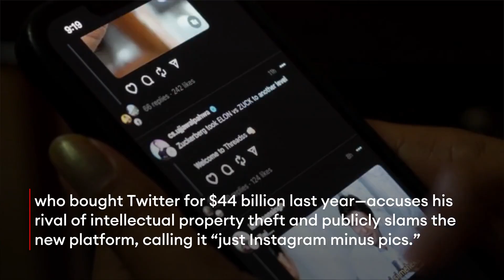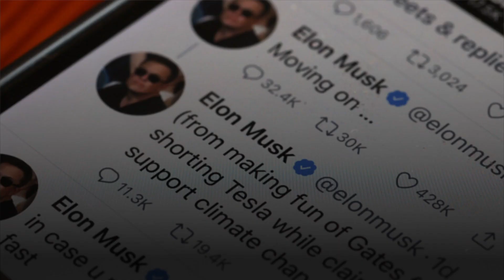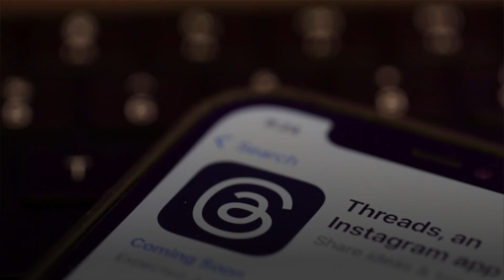‘Zuck Is A Cuck’: Elon Musk Hits Below The Belt With Latest Mark Zuckerberg Attack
The ongoing feud between the billionaire leaders of rival social media giants Twitter and Meta continued this weekend, with Elon Musk trolling Mark Zuckerberg in a pair of tweets that called the Meta CEO a “cuck” and proposed a “literal dick measuring contest” between the two as Meta’s new Twitter competitor Threads reaches 100 million users.